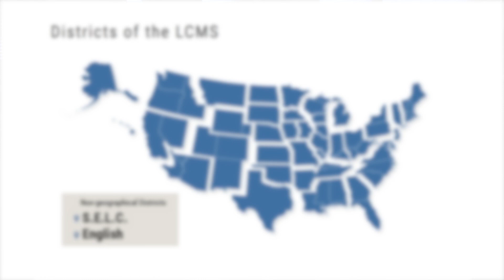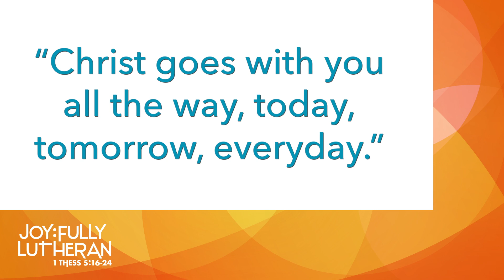Have a blessed year, Lutheran school teachers!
Description: President Harrison offers a message of encouragement as the new school year begins. The days are going to continue to get busier so remember that His gifts are life-giving for you and your students. Be assured that you have everything you need to carry out your very significant vocation - forgiveness, life and salvation in Christ.